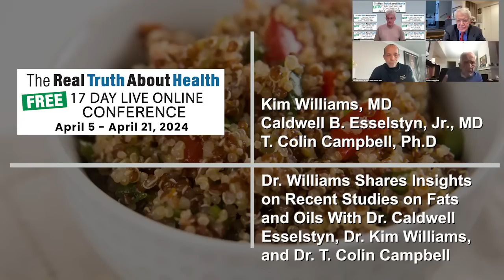Insights from Recent Studies on Fats and Oils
Stay updated with the latest cardiology insights, including recent studies on fats and oils, the benefits and concerns of leafy greens, and public perception of diet trends.

00:00 Cardiology Insights and Updates
03:58 Impact of HDL and Western Diet
05:11 Green Leafy Vegetables and Oxalates
06:38 Public Perception and Diet Trends